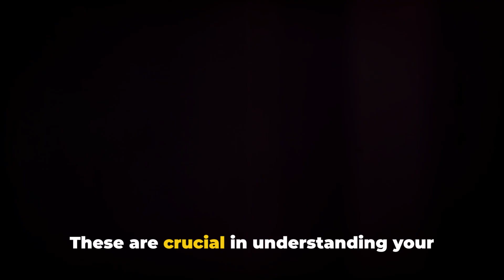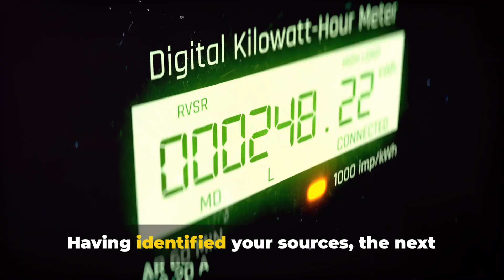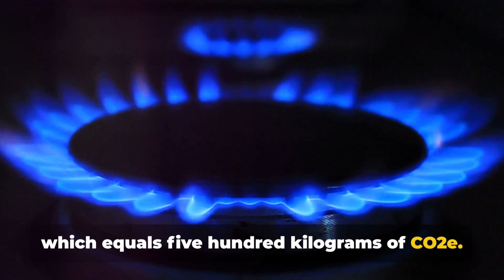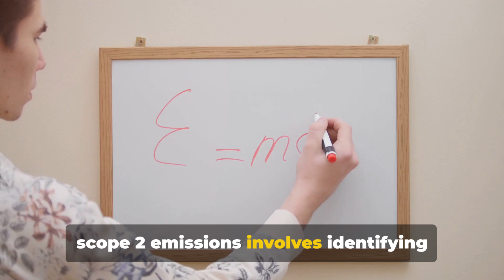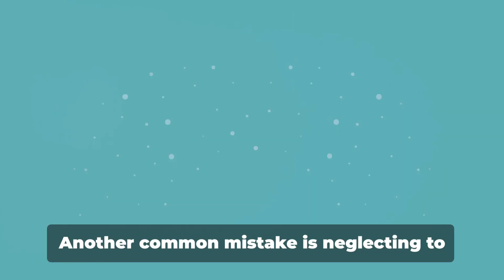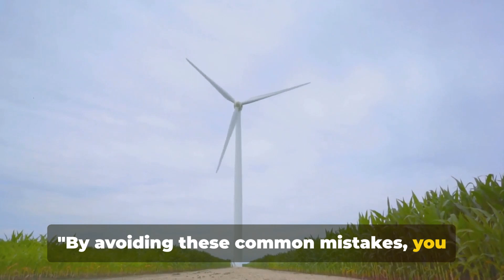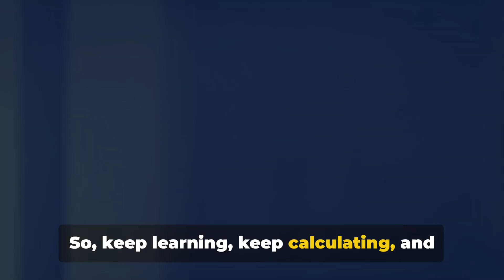How to Calculate Scope 2 Emissions - Your Comprehensive Guide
Welcome to Sustainastep, your go-to source for sustainability practices and green initiatives. Join us as we delve into the crucial topic of calculating Scope 2 emissions, a key component in the journey towards sustainability and environmental responsibility.

🌱📊 Whether you're a business looking to reduce your carbon footprint or an individual keen on understanding the impact of electricity consumption, this guide is tailored for you!

Scope 2 emissions come from the indirect energy we consume, sourced from the generation of purchased electricity, steam, heating, and cooling. Understanding and calculating these emissions is vital for any organization committed to environmental sustainability. 🏭💡

In this comprehensive guide, we'll cover:

What Scope 2 emissions are and why they matter

The difference between Scope 1, Scope 2, and Scope 3 emissions

Step-by-step instructions on how to calculate your Scope 2 emissions

The importance of accurate data collection

Strategies for reducing Scope 2 emissions in your operations

Resources and tools that can aid in the calculation process

👉 Why Watch? Gaining insights into Scope 2 emissions is not just about compliance; it's about taking meaningful steps towards sustainability. This video equips you with the knowledge to make informed decisions that benefit both your organization and the planet.

We regularly upload content on environmental education, sustainability practices, and innovative ways to reduce our collective carbon footprint.

🌍 Join the Conversation: Have questions or insights on calculating Scope 2 emissions? We love engaging with our community and sharing ideas on making sustainability achievable for everyone.

📚 Additional Resources:

GHG Protocol Corporate Standard
IPCC Guidelines for National Greenhouse Gas Inventories
Emission Factor Database

Remember, every step towards understanding and reducing our environmental impact is a step towards a sustainable future. Let's make those steps together with Sustainastep. 🌿👣